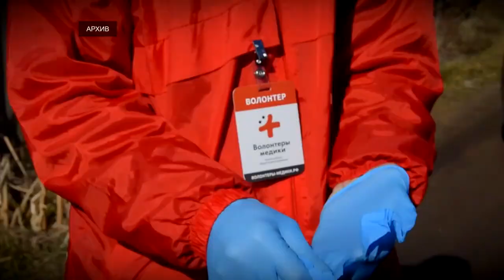Тверские работники скорой помощи отметили профессиональный праздник